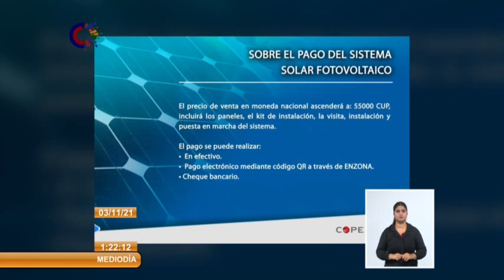Cuba: COPEXTEL iniciará comercialización de sistemas solares fotovoltaicos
Como parte de la política para el desarrollo de las fuentes renovables y el uso eficiente de la energía, COPEXTEL será la empresa responsable de la Comercialización al sector residencial de los SistemasSolaresFotovoltaicos, con inyección a la red eléctrica de 1 KWp. En conferencia de prensa, Rolando Gómez Rondón, gerente general de la división Ecosol Energía, explicó que esos sistemas utilizan paneles solares e inversores que convierten la energía solar disponible en energía eléctrica para el consumo en hogares, comercios e industrias, generando importantes ahorros en la factura de electricidad. Asimismo, enfatizó que permiten a los usuarios cogenerar electricidad o inyectar en paralelo la energía, ya sea para autoconsumo o para el despacho al Sistema Electroenergético Nacional. Se conoció, también, que los sistemas solares fotovoltaicos requieren condiciones indispensables para su instalación como una superficie en techo o suelo disponible de 12,5 metros cuadrados, de hormigón, en caso de que sea suelo, este tiene que estar pavimentado; y expuesto al sol todo el año. Además, deben encontrarse, preferiblemente, de forma horizontal o, en su defecto, de una manera tal que permita nivelar el sistema solar fotovoltaico.